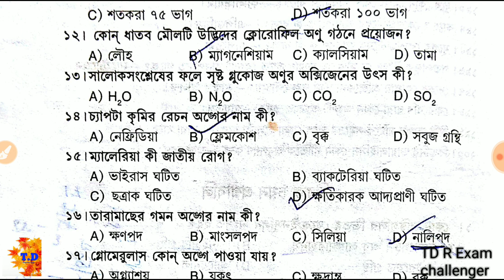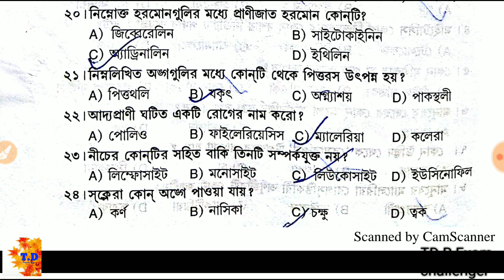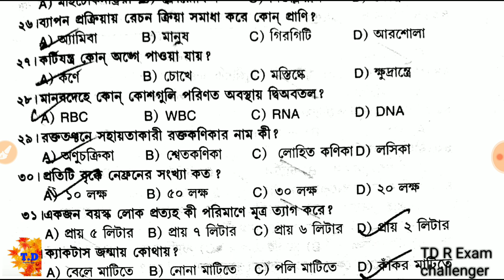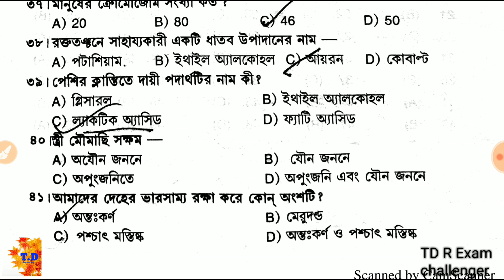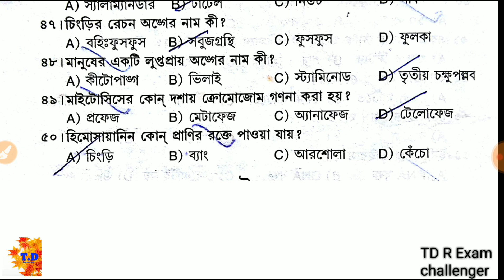Wb Police Main | Warder Police | আবগারি পুলিশ | Special G.k Class Part -2 | পরিক্ষায় কমন পাবেই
share kortea vulo na